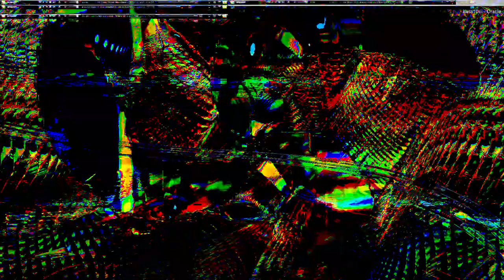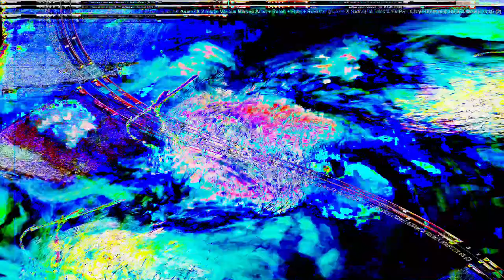Movie 24 07 20 20h07m08s